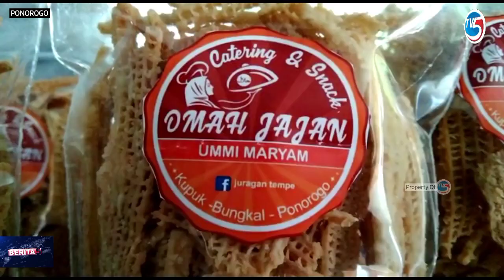PONOROGO- Renyahnya Camilan Unik Keripik Gedebog Bikinan Umi Mariyam